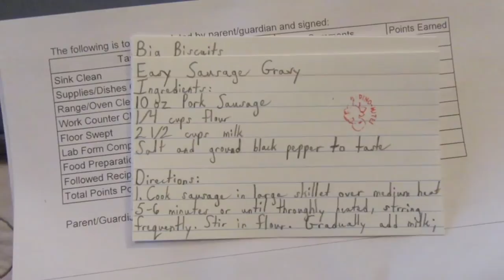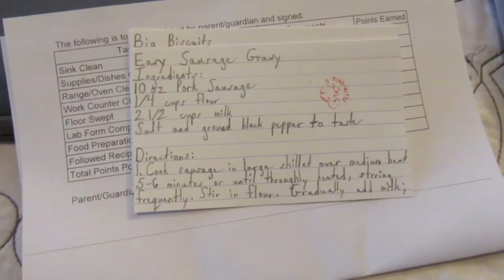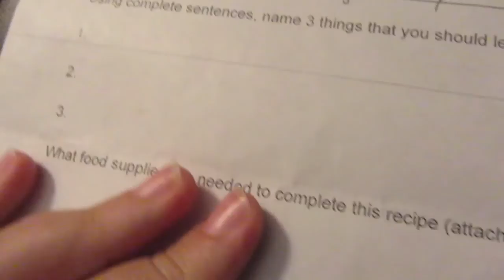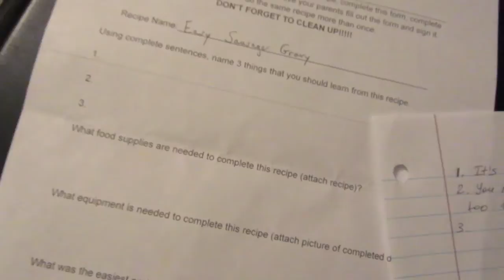DITL: Spend Our Sunday With Us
Hey guys, we are excited to share our Sunday with you. This was filmed on December 8, 2019. We had a fun day, got to pick our Christmas tree. Hope everyone is enjoying the holiday season. Love, T & G.